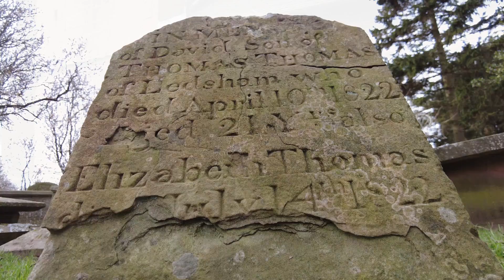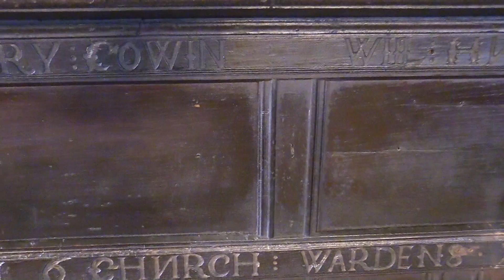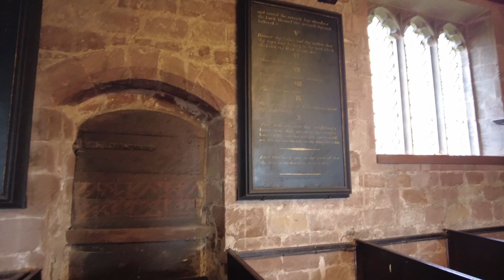St Michael and the Normans - A Rambles through History Special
Deep in the heart of Cheshire in the village of Shotwick close to the Welsh border stands the ancient Norman church of St Michael. Mentioned in the Domesday book of 1086 AD this church has served the community for over a thousand years. Standing on what was once an important crossing point of the river Dee the church has seen kings cross the ancient ford on their way to Ireland and into Wales. Today the ford no longer exists due to the river being diverted way back in the early 18th century.
Join me as I take you to Shotwick to see for yourself the ancient church of St Michael as I explain the history of this wonderful place. Join me also as I take you on a virtual tour inside this ancient place of worship.